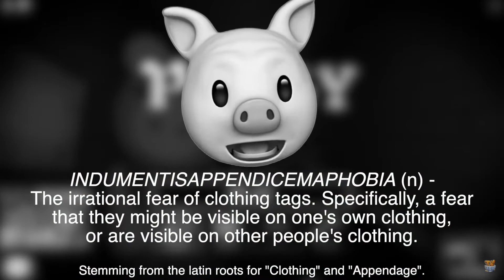Think is just kidding about tagoraphobia | Showing you guys what Thinknoodles saying about it